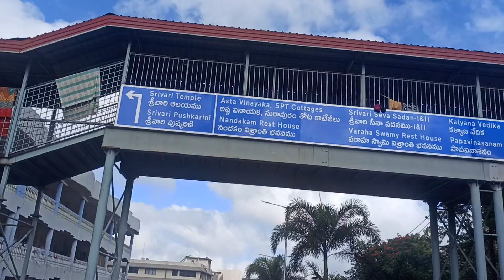The Best Tirumala Video You've Never Seen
viral videoshow to go viral on youtubeTrending videos on youtubeap newstelugu newstelangana newsTirumala news today telugu live